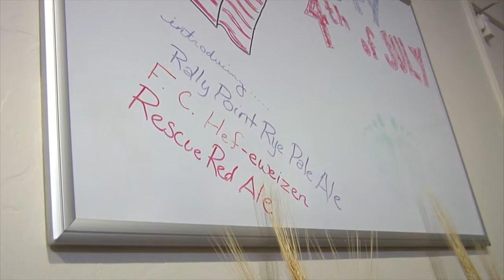Around the Air Force: USAFA Cadet Visit | MiliSource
USAFA cadets had the opportunity to witness Airmen working in a deployed location. Courtesy Video | Defense Media Activity - Air Force | Date: 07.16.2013